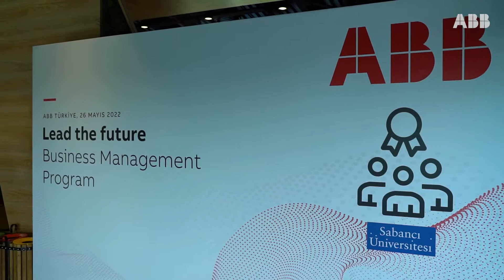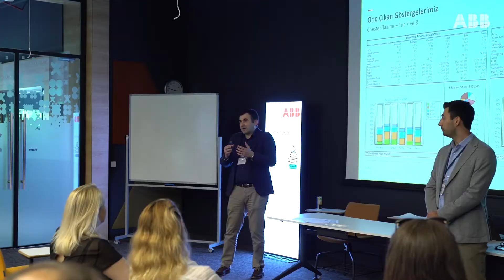Lead the future iş yönetimi programı ilk mezunlarını verdi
ABB’nin yetenekli çalışanlarının büyük resmi görerek, yönetsel açıdan stratejik bakış açısı kazanmalarına öncülük etmek amacıyla hayata geçirilen “Lead the Future”- İş Yönetimi Programı mezuniyet günü ile tamamlandı.

ABB vizyonu, değerleri ve stratejik öncelikleri doğrultusunda Sabancı Üniversitesi tarafından tasarlanan kapsayıcı program eşliğinde stratejik yönetim, operasyon ve süreç yönetimi, insan kaynakları, finans, değişim yönetimi, yönetsel karar verme konuları üzerine sekiz ay boyunca çalışmalar yapıldı.  Program süresince; 7 modül online sınıf eğitimleri, proje çalışmaları, profesyonel dünyadan konuşmacılarla gerçekleştirilen vizyoner diyaloglar ve ufuk turları ile kişi başına 140 saatlik eğitim tamamlanmış oldu.

Sabancı üniversitesi Dijital Kampüste düzenlenen mezuniyet günü etkinliğine, mezunlar ve kendilerine her daim destek olan yöneticileri katıldı.

Katılımcılarımızın dörder grup halinde Bütünsel İş Yönetimi Simülasyon Sunumlarını gerçekleştirmelerinin ardından, Ülke Yönetim Ekibimiz jüri görevi alarak kazanan grubu belirlediler. Sabancı EDU Direktörü Cüneyt Evirgen ve Ülke İnsan Kaynakları Müdürümüz Ayşe Nur Bildirici kapanış konuşmalarını gerçekleştirerek, program hakkındaki görüşlerini aktardılar ve programın önümüzdeki yıllarda da devamı yönünde desteklerini vurguladılar. Mezuniyet günü, katılımcıların görüş ve deneyimlerini paylaşmaları, kep atma töreni ve kokteyl ile sona erdi.